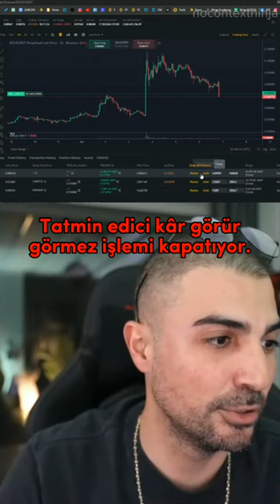Crypto Kemal 1 DK İçinde $1000 Kazanıyor! | News Trading